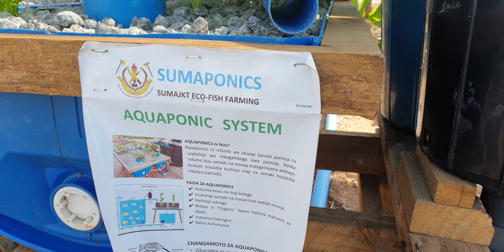Aquaponics at 88 exhibitions 2019